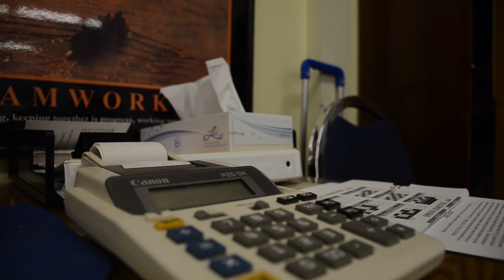【応用数学】現役機械学習専攻が語る、「人工知能」の最前線とは・・・！？【ディープラーニング】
白紙さんおすすめ本
『深層学習』

▼あなたも動画に出演しませんか？